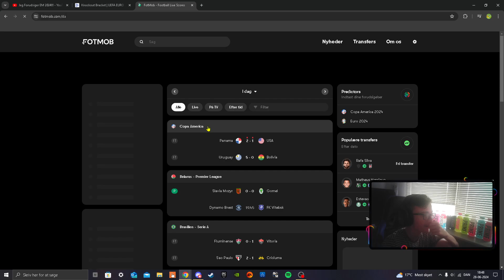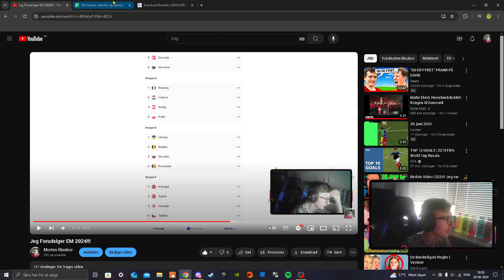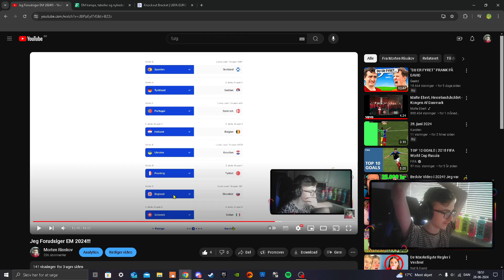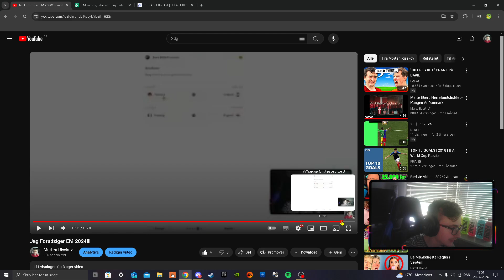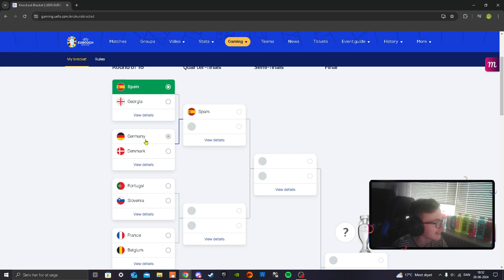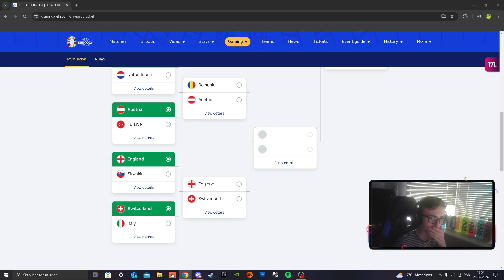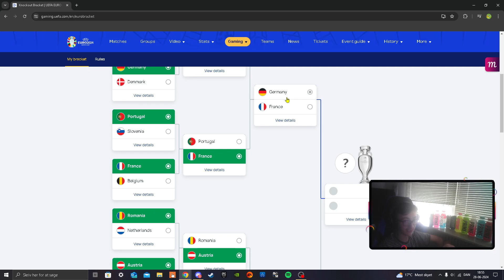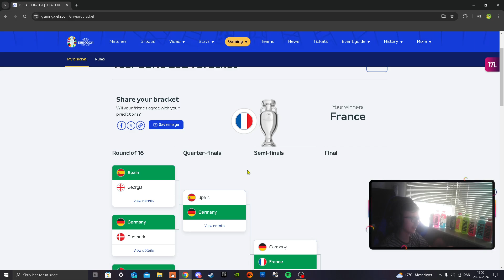Forudsiger Knockoutkampene Ved EM 2024!!!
Kan Danmark gå hele vejen eller vil værtsnationen vinde.